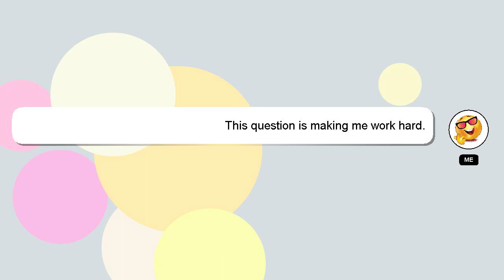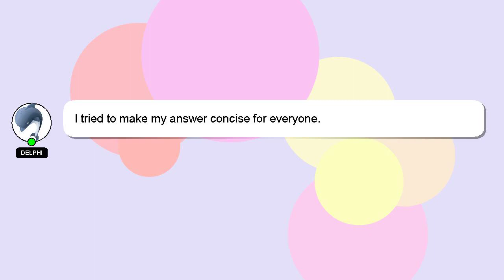R : "Error: Must subset rows with a valid subscript vector" in preProcess() when using knnImpute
in a subset subscript rows preProcess() valid R using with vector" : "Error: Must knnImpute when